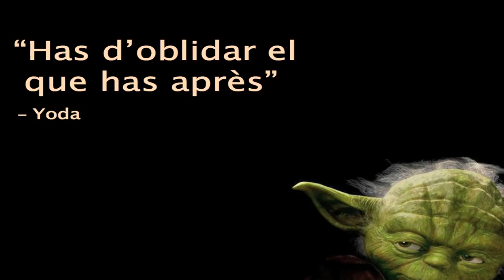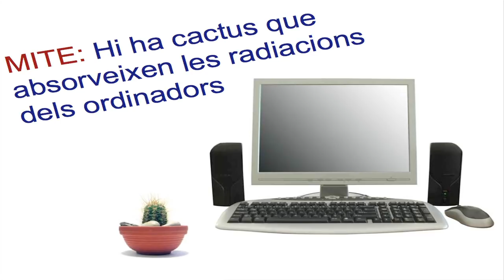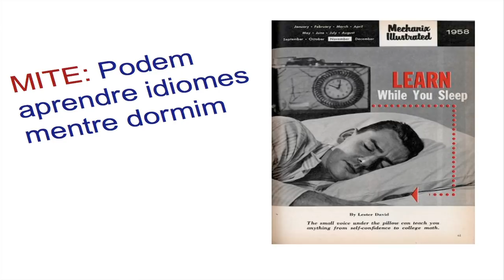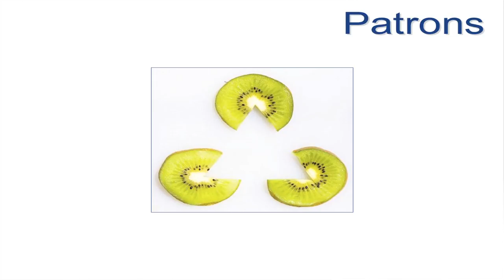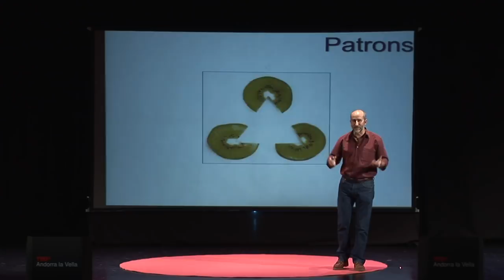Els mites de la ciència: Daniel Closa at TEDxAndorralaVella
Hi ha missatges que de tant anar d'un emissor a un receptor es perden pel camí i al final es creen els mites, res millor que un científic.

Doctor en biologia i investigador del CSIC i col·laborador de programes de ràdio i televisió. - Autor de diverses obres de ficció i de divulgació científica vingui a compartir amb nosaltres una idea:  "Els mites de la ciència".